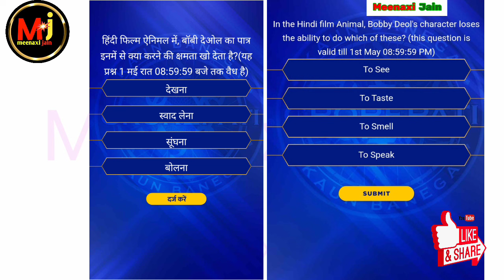kbc-16 registration question-5 | kbc 2024 | 30 April/अप्रैल 2024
kbc-16 registration question-5 | kbc 2024 | 30 April/अप्रैल 2024 | kbc registration Question | kbc16 /

इस वीडियो में केबीसी 16 (कौन बनेगा करोड़पति 2024) रजिस्ट्रेशन
29 अप्रैल 2024
का 5th (5वां) क्वेश्चन और उसका जवाब है

KBC 16 (Kaun Banega Crorepati 2024) registration, 30 April 2024  5th (fifth) question and its answer In this video

kbc 16 registration   question-5
kbc 2024
30 April 2024

2. fastest finger first Quiz 【for kbc preparation】 फास्टेस्ट फिंगर फर्स्ट क्विज 【केबीसी की तैयारी के लिये】